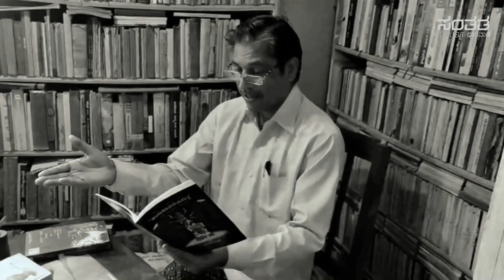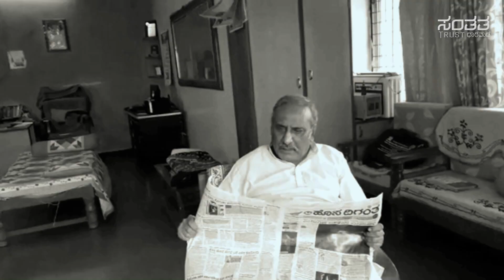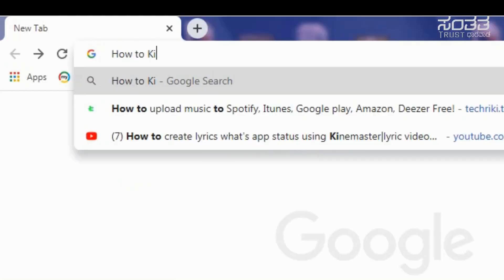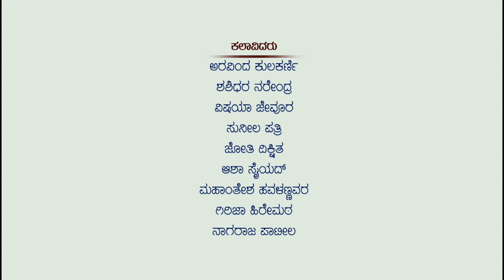Rat-Corona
Covid-19 Awareness Video

ನಮ್ಮ ತಂಡ ಈ ಕೊರೊನಾ ಜಾಗೃತಿ ಕಿರುಚಿತ್ರವನ್ನು ಎಲ್ಲ ಕಲಾವಿದರು ತಮ್ಮ ತಮ್ಮ ಮನೆಯಲ್ಲಿ ಚಿತ್ರಿಕರಿಸಿದ್ದಾರೆ.. ನಮಗೆ ಇದೊಂದು ಹೊಸ ಪ್ರಯತ್ನ..